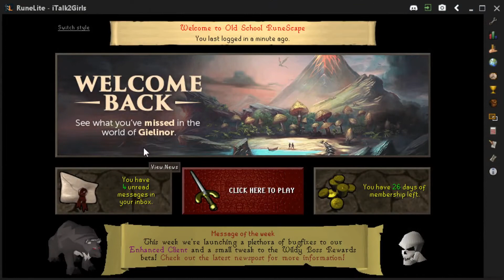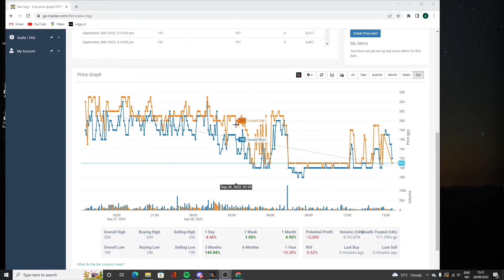Overnight Flipping - Huge Margins - Big Profits